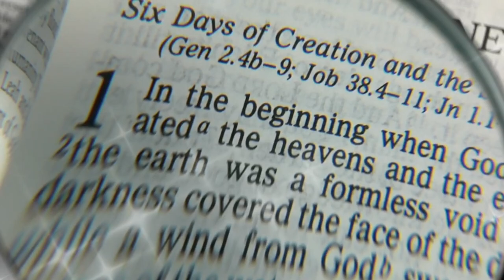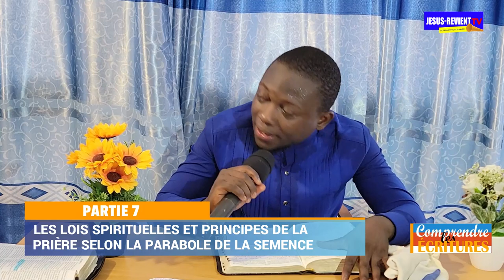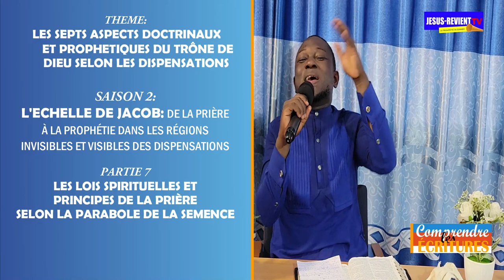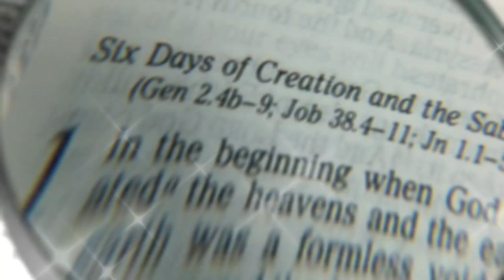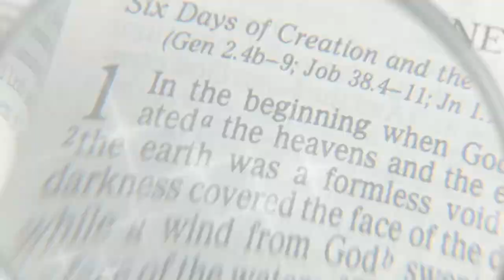📕(7) LES LOIS SPIRITUELLES DE LA VIE DE PRIÈRE SELON LA PARABOLE DE LA SEMENCE / DOCTEUR B. SILAS